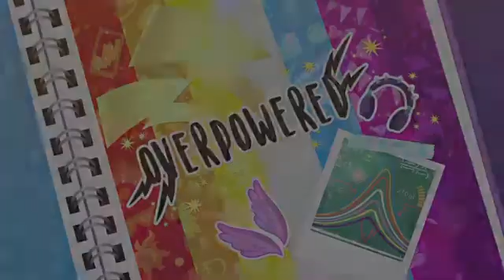November 25, 2019(2)